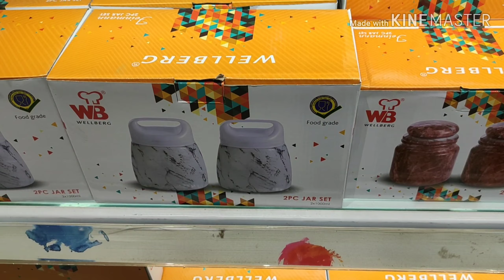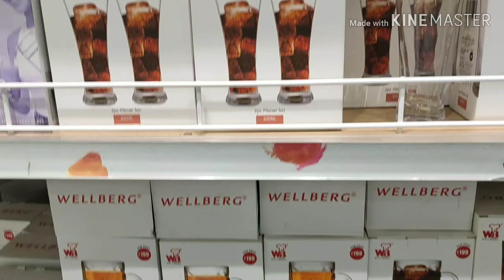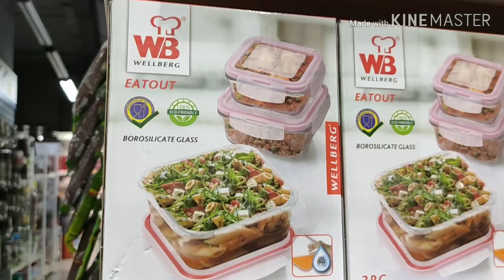Big Bazaar offers || latest arrivals at big Bazaar || kitchen items at big bazaar